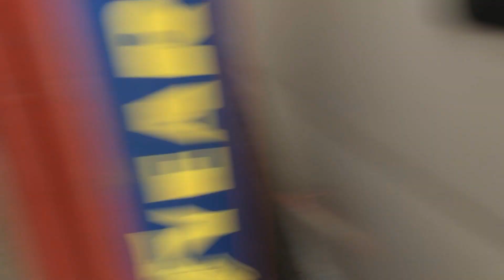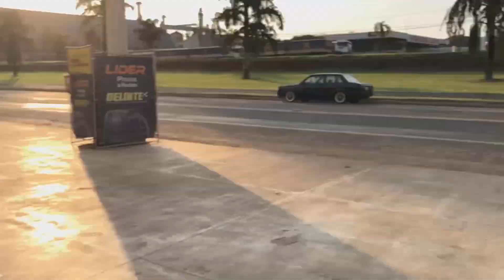Amortecedor Invertido (-10) & Cortando a Caixa Traseira Do Gol G4 do DJ! | Naves Baixas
Instagram (Página):  navesbcs

SIGAM LA PARA NÃO PERDEREM NENHUM VÍDEO! TMJ SEMPRE!